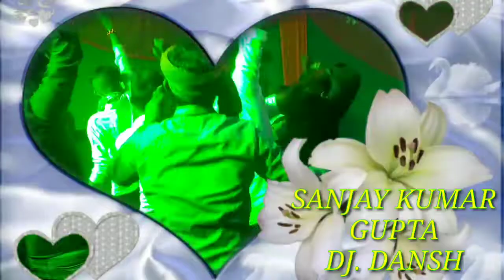Parti dj remix video song HD sanjay kumar gupta